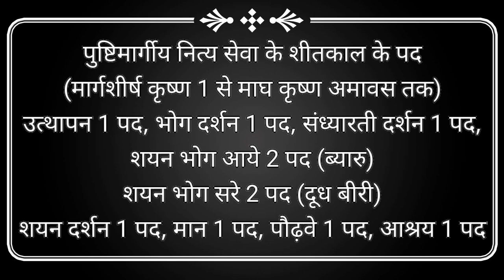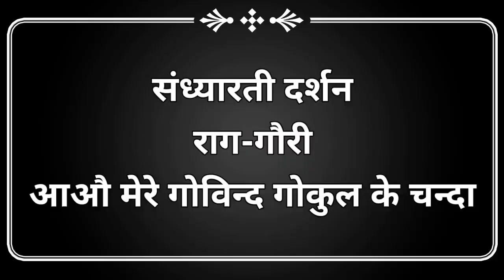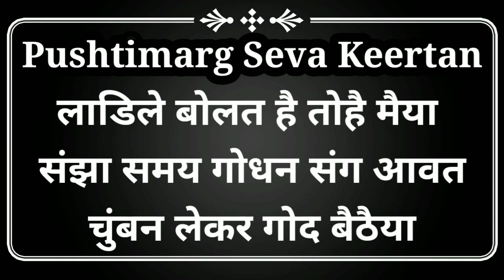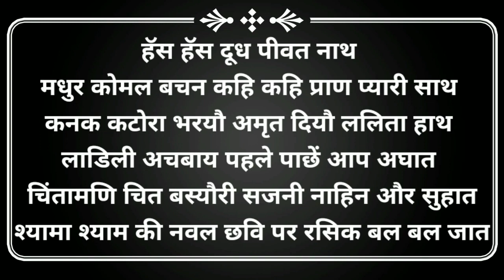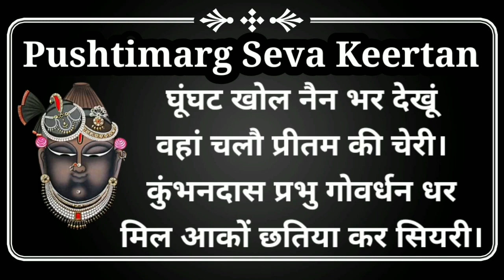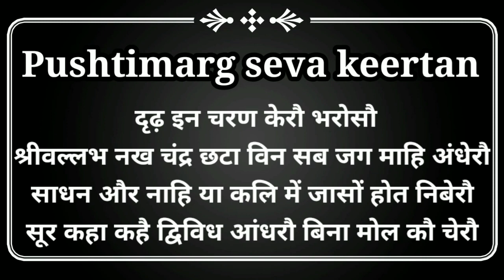शीतकाल के कीर्तन उत्थापन से शयन तक पुष्टिमार्ग Utthapan se shayan tak shitkal ke keertan bhagwan das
पुष्टिमार्गीय नित्य सेवा के शीतकाल के पद
(मार्गशीर्ष कृष्ण 1 से माघ कृष्ण अमावस्या तक)
उत्थापन 1 पद,भोग दर्शन 1 पद,संध्यारती दर्शन 1 पद,
शयन भोग आये 2 पद (ब्यारू),
शयन भोग सरे 2 पद (दूध,बीरी),
शयन दर्शन 1 पद,मान 1 पद,पौढवे 1 पद,आश्रय 1 पद

1:उत्थापन: सुबल श्रीदामा कह्यौ सखन सों अर्जुन शंख बजैये
घर जैवे की भई है बिरियां श्रीगिरिधर लाल जगैयै
ठौर ठौर ते मधुरी धुनि बाजै मधुर मधुर स्वर गैयै
कुंज सदन जागे नंदनंदन मुदित बीरा फल लैयै
हरिदासवर्य के पूरे मनोरथ गोकुल ताप नसैयै
लटकत आवत कमल फिरावत परमानंद बढ़ैयै

2: भोग दर्शन:हमें ब्रजराज लाडिले सों काज
यश अपयश कौ हमें कहा डर कहिनौ होय सो कहि लेउ आज
कैधौं काहू कृपा करीधों न करी जो सनमुख ब्रज नृप युवराज
गोविन्दप्रभु की कृपा चाहिये जो हैं सकल घोष सिरताज

3:संध्यारती दर्शन: आऔ मेरे गोविन्द गोकुल के चन्दा
भई बड़ी बार खेलत यमुना तट वदन दिखाय देउ आनन्दा
गाय आवन की भई हैं विरियाँ दिनमणि किरण होत अति मन्दा
आये मेरे तात मात छतियाँ लाग गोविन्दप्रभु ब्रजजन सुखकंदा

4:शयन भोग आये: लाडिले बोलत है तोहै मैया
संझा समय गोधन संग आवत,चुंबन लेकर गोद बैठैया
मधुमेवा पकवान मिठाई,दूध भात अरु दार बनाई
परमानंद प्रभु करत बियारू,यशुमती देख बहुत सुख पाई

5:शयन भोग आये इन अखियन आगे में लालन एकौ पलछिन होय न न्यारे
बलबल जाऊं बदन देखने कौं तरसत हैं नयनन के तारे
बौहर्यौ सखा बुलाय संग के यही आंगन खेलौ मेरे प्यारे
निरखत रहूं पन्नग की मणि ज्यौं सुंदर बाल विनोद तिहारे
मधुमेवा पकवान मिठाई व्यंजन मीठे खाटे खारे
सूरश्याम कों जोई जोई भावै सोई सोई मांग लेहौ मेरे प्यारे

6शयन भोग सरे(दूध) हॅस हॅस दूध पीवत नाथ
मधुर कोमल बचन कहि कहि प्राण प्यारी साथ
कनक कटोरा भरयौ अमृत दियौ ललिता हाथ
लाडिली अचबाय पहले पाछें आप अघात
चिंतामणि चित बस्यौरी सजनी नाहिन और सुहात
श्यामा श्याम की नवल छवि पर रसिक बल बल जात

7-शयन भोग सरे (बीरी) लै राधे गिरधर दै पठई अपने मुख की सुंदर बीरी।
सुनो हो संदेशौ प्राण प्यारे कौ कित संकुचत आवौ किन नीरी।
घूंघट खोल नैन भर देखूं वहां चलौ प्रीतम की चेरी।
कुंभनदास प्रभु गोवर्धन धर मिल आकों छतिया कर सियरी।

8-शयन दर्शन:-यह मन लाग्यौ री मेरौ सुन्दर श्याम अहीर सों
निश बासर मोहि कल न परत है कैसें राखौ मन धीर सों
घाट बाट मोहि रोकत टोकत ग्वाल बाल संग भीर सों
कृष्णजीवन लछीराम के प्रभु मोहि यों सुध जाय शरीर सों

9-मान कौ पद:-आवत जात हों तौ हार परी री।
ज्यों-ज्यों प्यारौ विनती कर पठवत त्यों त्यों तू गढ़ मान चढ़ी री।
तिहारे बीच परै सोई बाबरी हों चौगान की गेंद भई री।
गोविंदप्रभु को वेग मिल भामिनी सुभग यामिनी जात बही री।

10- पौढ़वे कौ पद:-सखियन रचि रचि सेज बनाई
रंगमहल में पर गये परदा धरी है अँगीठी सुखदाई
सीत समय ग्रीष्म ऋतु कीनी अति सुन्दर वरराई
श्रीविठ्ठल गिरिधारी कृपानिधि पौढे ओढ़ रजाई

11-आश्रय कौ पद: दृढ़ इन चरण चरण केरौ भरोसौ
श्रीवल्लभ नख चंद्र छटा विन सब जग माहि अंधेरौ
साधन और नाहि या कलि में जासों होत निबेरौ
सूर कहा कहै द्विविध आंधरौ बिना मोल कौ चेरौ

डॉ भगवान दास कीर्तनकार, कामवन
(अष्टछाप के श्रीगोविंदस्वामीजी के वंशज)
ડૉ ભગવાન દાસ કીર્તનકાર, કામવન
(અષ્ટછાપ કે શ્રીગોવિંદસ્વામીજી કે વંશજ)
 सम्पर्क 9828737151